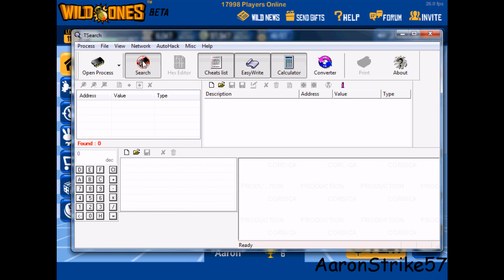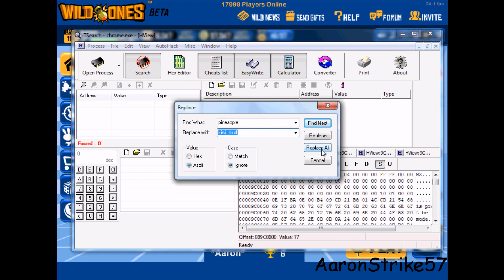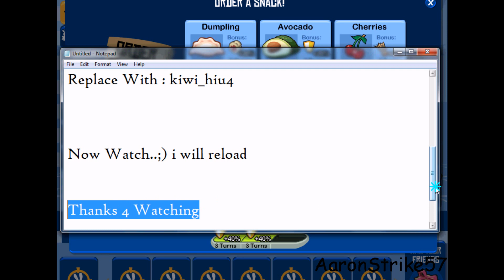Wild Ones 'Kiwi' Snack Hack with T-search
Wild Ones 'Kiwi' Snack Hack with T-search Permanent

Join these Pages for more Updates ;)